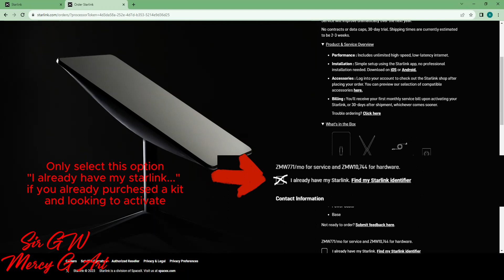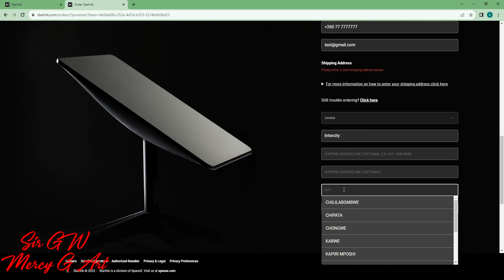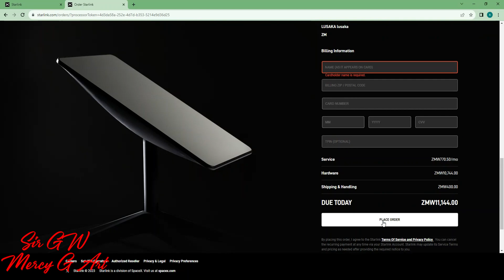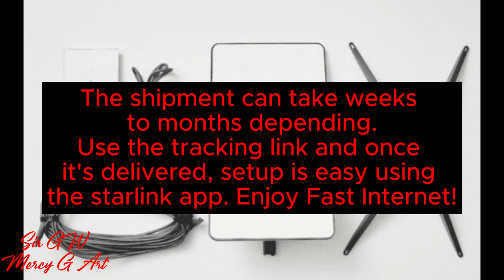How to order the Fastest Internet Starlink from Zambia or Any African Country (Easy Steps)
This is a short click on how to order Starlink for those living in Zambia or any part of Africa. Starlink is the Game Changer in the world today as it provides satellite internet in remote areas. The internet speed is super fast and reliable. The kit costs 600 USD and a monthly subscription is cheaper in Africa with less than 50 USD for unlimited, reliable, fast internet.